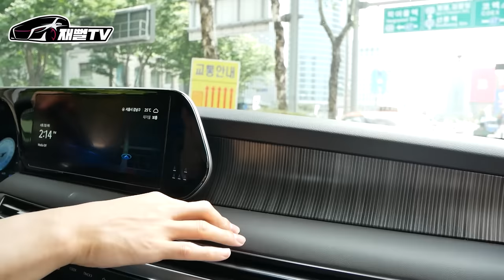신형 팰리세이드 보다 3천만원 더비싼 GV80 사도 될까요? 실제 오너가 알려드립니다. 고민이신분들 꼭 보세요!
플래그십 suv 팰리세이드 vs 럭셔리 suv GV80
3천만원 차이인데 어떤차를 사야할까요?
고민이신분들 꼭 보세요!